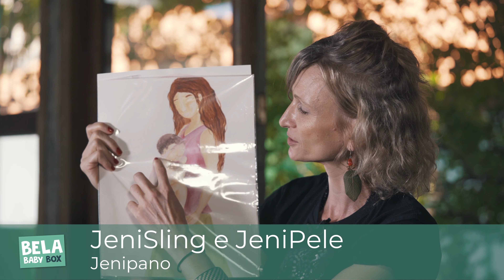Jenipano na Bela Baby Box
Veja aqui como usar o Jenisling e Jenipele